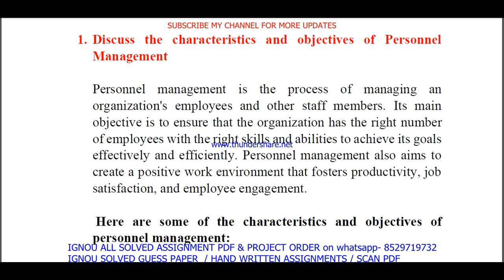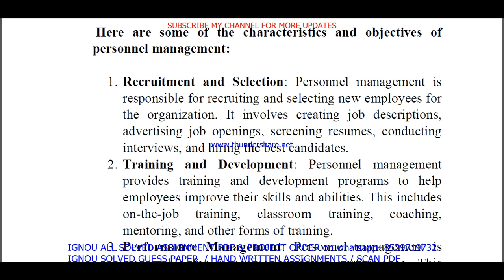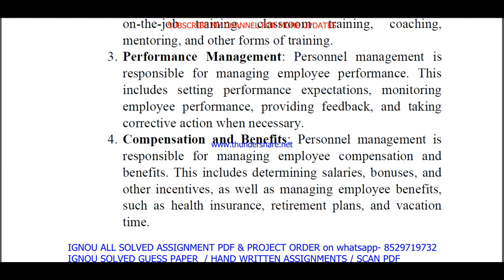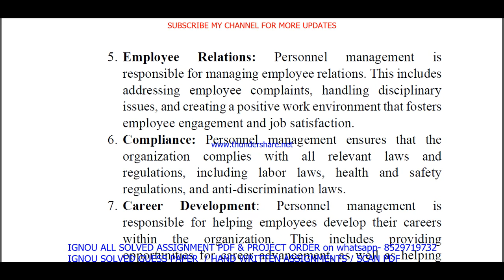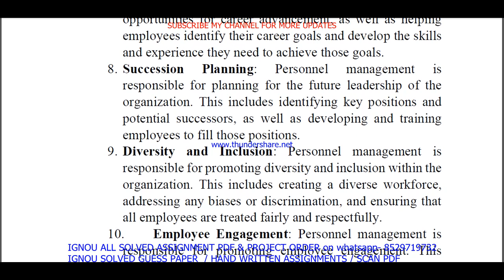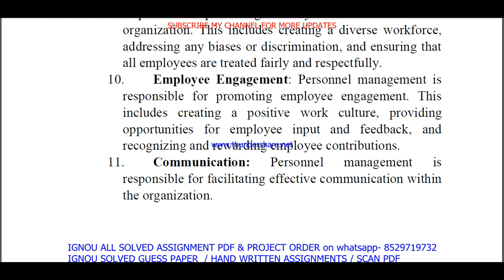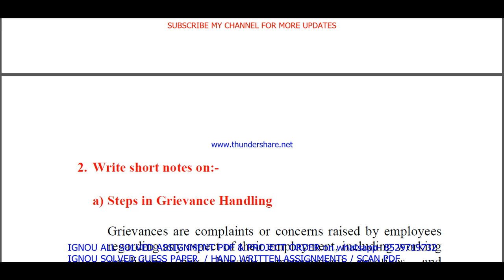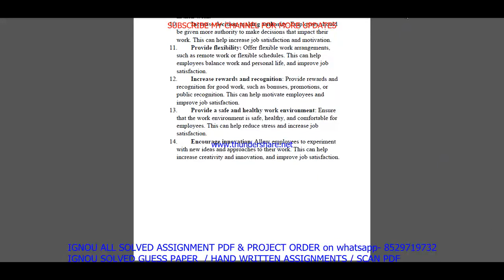mttm 3 solved assignment 2023 / mttm 3 solved assignment 2022-23 / ignou mttm 3 2023-24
mttm 3 solved assignment for jan 2023 and july 2023

mttm 3 solved assignment in English 2022-23,

ignou mttm 3,
mttm 3 solved assignment 2023,
mttm 3 assignment 2023,
mttm 3 assignment 2023 in English,
mttm 3 ignou assignment,
ignou mttm 3 solved assignment,
ignou solved assignment 2022-23,
mttm solved assignment 2023,
ignou mttm solved assignment 2023,

ignou,
mttm 3 solved assignment 2023 in English,
mttm 3 free solved assignment,
ignou mttm-3 solved assignment 2022-23 in English,
ignou mttm 3 free solved assignment pdf download,
ignou mttm 3 free solved assignment,
mttm 3 handwritten assignment pdf 2022-23,
mttm 3 ignou assignment with answer,
mttm 3 assignment 2022-23 solved,
mttm 3 assignment pdf download,